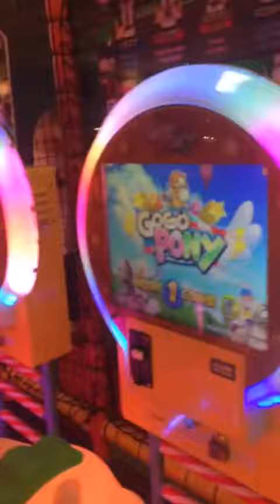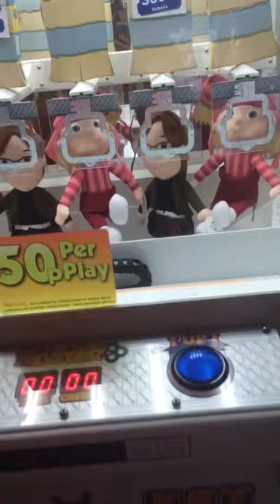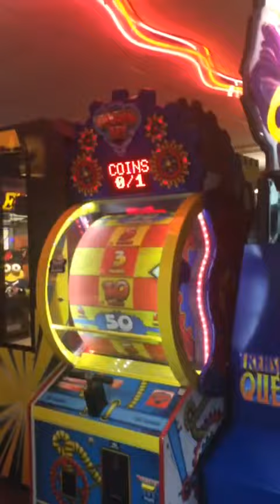Kids fun park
Haven Park hasting England